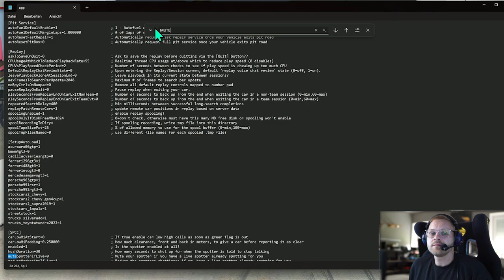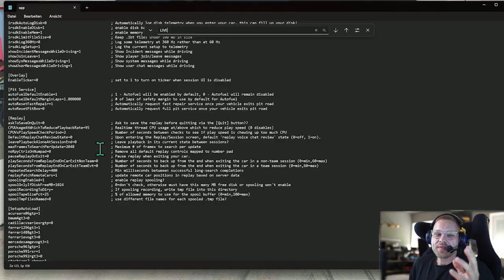Diese Einstellungen als Anfänger in iRacing machen vieles leichter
**=Reflink